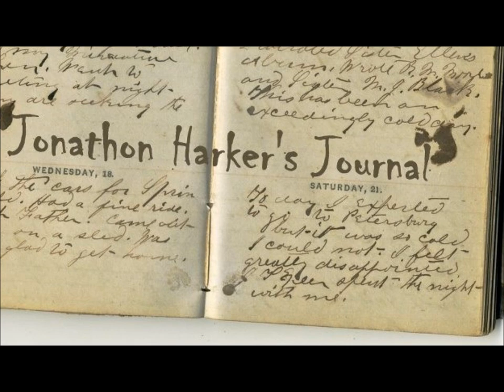The Midnight Getaway - Jonathan Harker's Journal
We are a female fronted alternative rock band based in Halifax

Faye Chambers - Lead guitar / vocals
Alex Barrett - Rhythm guitar
Ryan Kenny - Bass Guitar
Darrell Green - Drums / Key boards

Here's a track from our up and coming debut album for you guys.

Listen. Enjoy. Share!